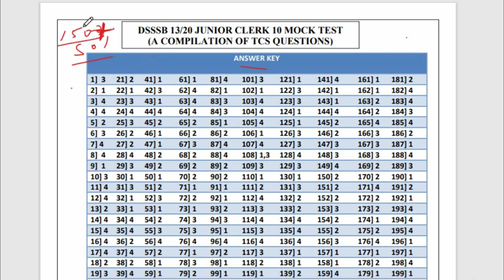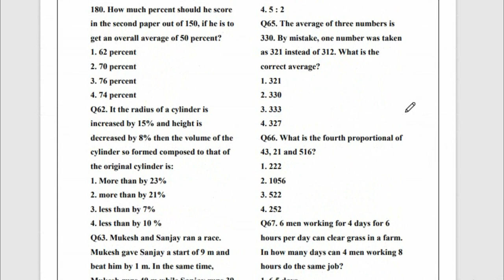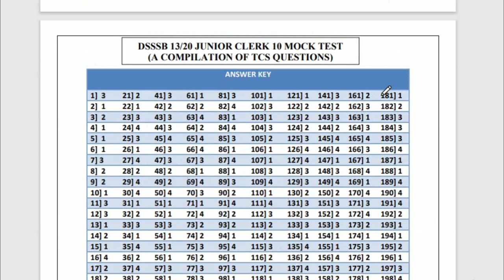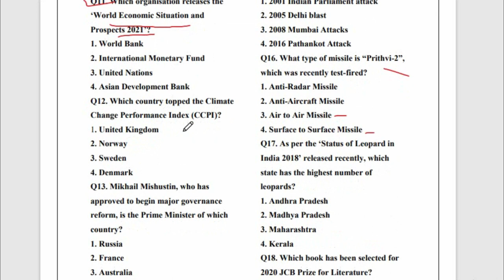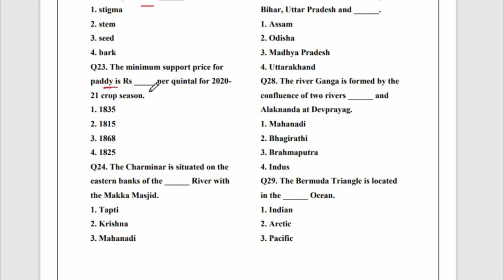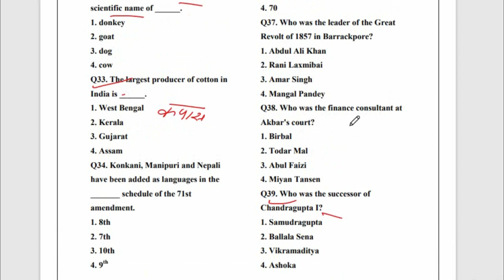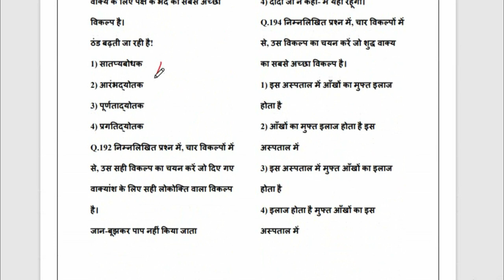Dsssb previous year solved paper | DSSSB Junior clerk Mock test paper 3/ Junior clerk practice set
dsssb junior clerk
dsssb junior clerk previous year solved paper
dsssb junior clerk previous
DSSSB exam notice 2020, DSSSB exams preparation, DSSSB exam notice 2021 ,DSSSB Exam DTC junior clerk.